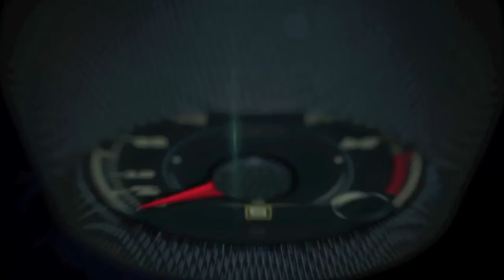2016 Easter Jeep Safari drive to the end of the world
2016 Easter Jeep Safari drive to the end of the world